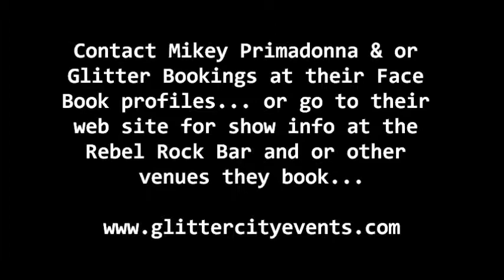Midnight Singers... the 1st song I taped of this band @ Rebel Rock Bar 4-10-13 recorded by L.A. Ives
I was told this band is called... Midnight Singers , sorry I don't have any other info on them... this was the 1st song I recorded of them on this night . In this live video they performed at the gig held on 4-10-13 at the Rebel Rock Bar in Philadelphia... the show was presented by: Mikey Primadonna & Glitter Bookings with Rick Drill doing the sound . The REBEL ROCK BAR is a very nice place , it's small and cozy... with a upstairs balcony with bar . *Video Disclaimer... The Viewer is reminded that this Video was Filmed with my "Cheap Ass Freaking FLIP Pocket Camcorder" and may not reflect the Actual Quality of the Live Performance... it is what it is , so please enjoy it anyway... Recorded By: L.A. Ives